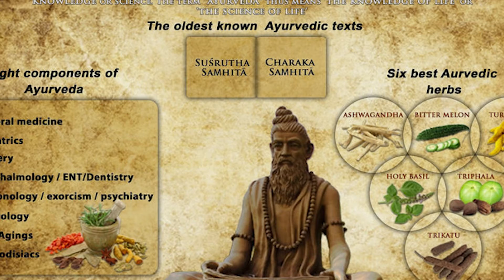4 महान लोगों की सोच रोगटे खड़े कर देगी 🔥🔥 सोचने पर मजबूर कर देगी🔥🔥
नमस्कार
चार महान लोगों की सोच आपको भी सोचने पर मजबूर कर देगी कि ज़िंदगी में आपको कैसे व्यवहार करना है ..

ये चैनल अरविन्द अरोरा सर के विडियो के ऊपर ही बनाए हैं और साथ साथ इसमें मैंने अपने थॉट्स भी शेयर किये हैं..
कृपया विडियो अवश्य देखें और प्रेरणा पायें ..
धन्यवाद
प्रवीण सिंह चौहान